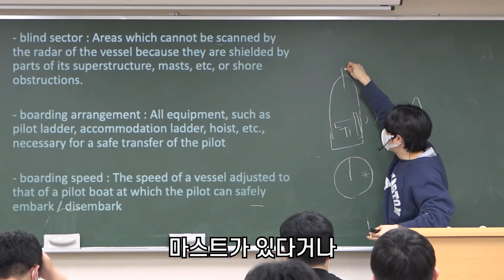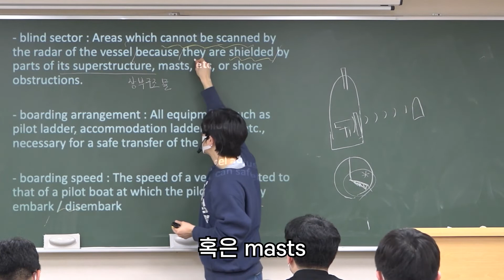캠버스해경_[해사영어]키워드로 쉽게 알아보는 blind sector